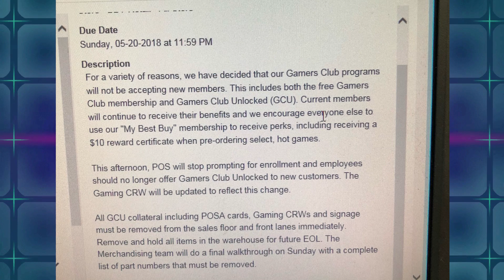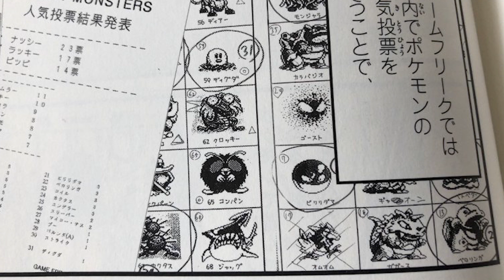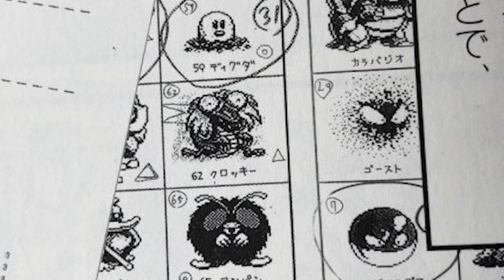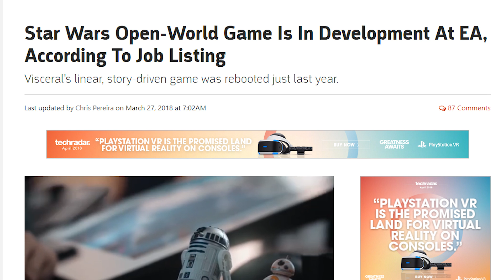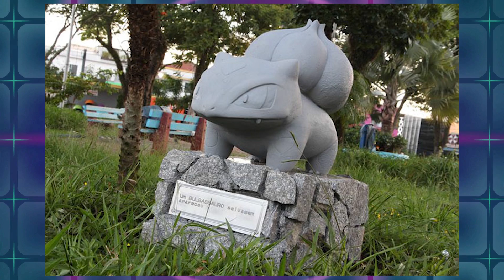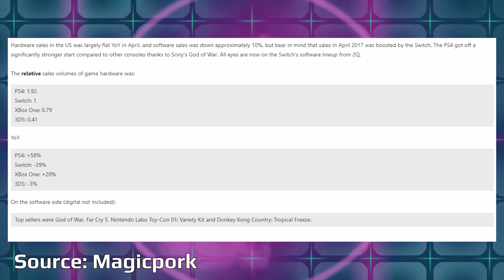Mysterious Pokemon Statues Appear In Brazil And Kingdom Hearts III Is Real | News Wave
Pokemon statues have been appearing in Brazil alongside Pokemon Go releases. These statues appear to be very detailed and look great. Unfortunately no one knows who has been planting these statues. Kingdom Hearts III was finally playable at a press event showing that the game is indeed real and we will be hearing a release date soon.